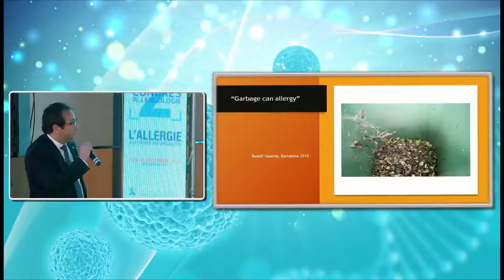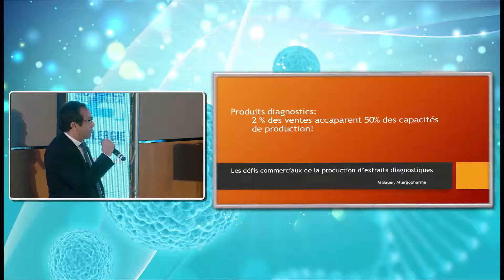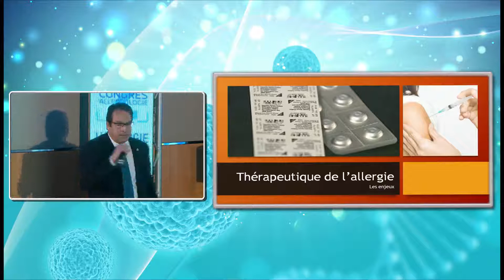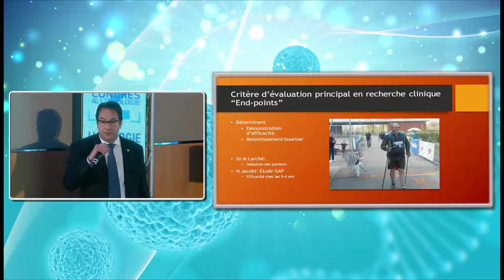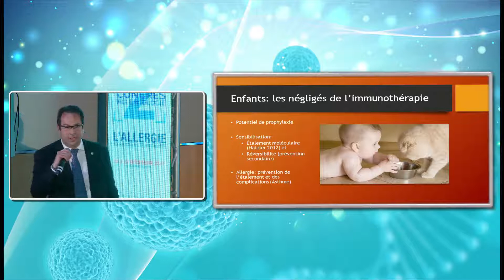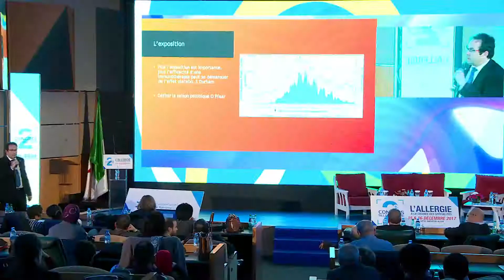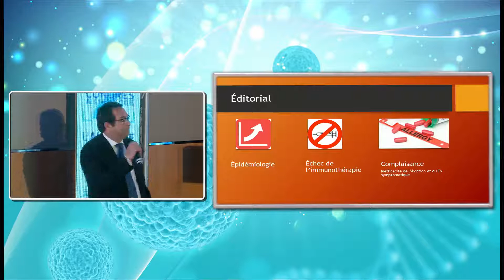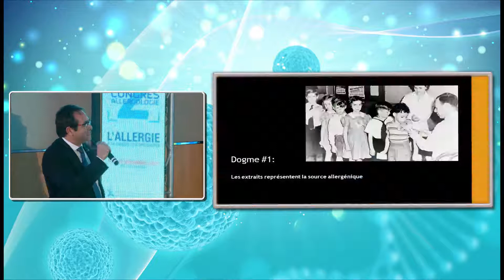2ème Congrès National d'Allergologie: L'allergie à La Croisée Des Specialites 14